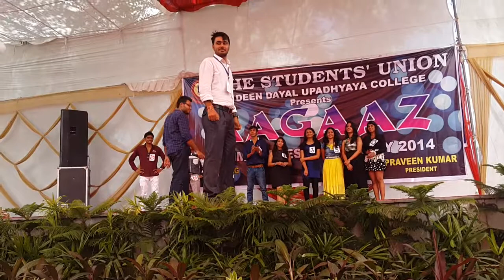Dduc president 2014 ramp walk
Freshers 2014